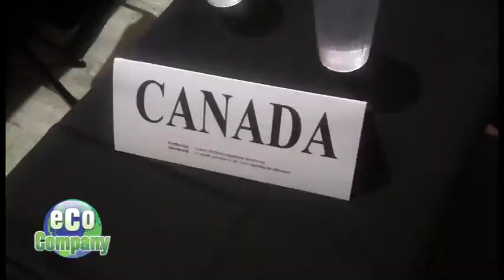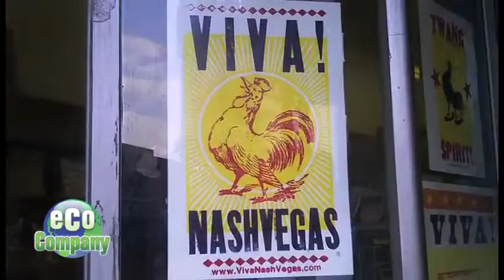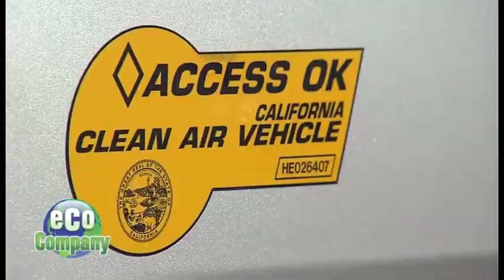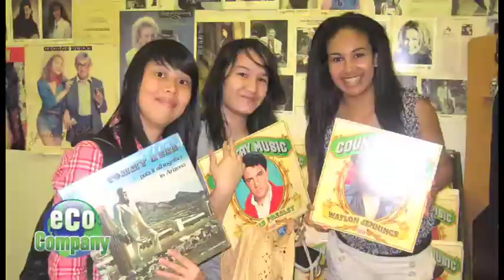Eco Company - Inconvenient Youth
co Company host Jordan Fowler was selected to be trained by Al Gore's non-profit The Climate Project as part of the new Inconvenient Youth program. She took her tiny camera with her to shoot the events of the weekend and filed this story for Eco Company, a weekly TV show seen across the country. Check your local listings to see when "Eco Company" airs in your area. You can see more Eco Company videos on the show's